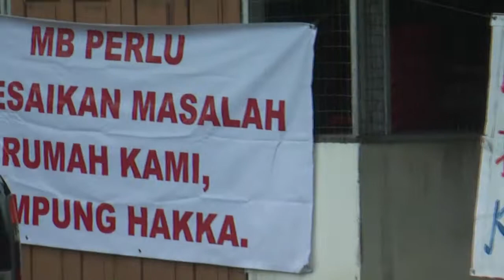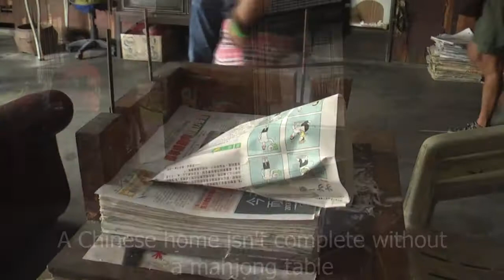Herbal Lady - Sundry Shops - Paper Bags in Kampung Mantin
Rakan Mantin
Historical Walk 19.10.13